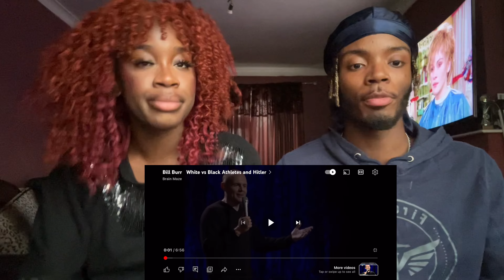SIBLINGS REACT TO BILL BURR BLACK VS WHITE ATHLETES AND HITLER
Today the siblings react to 'BILL BURR BLACK VS WHITE ATHLETES AND HITLER'